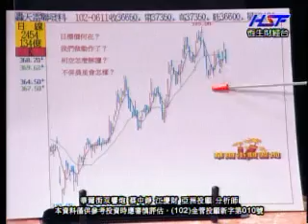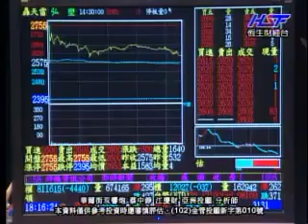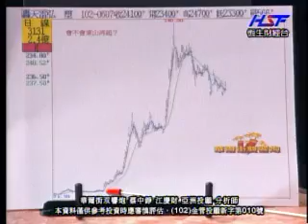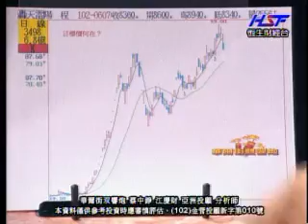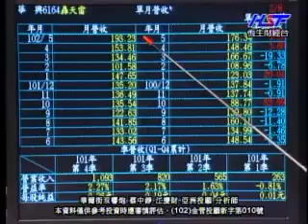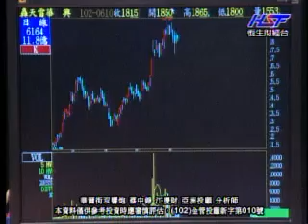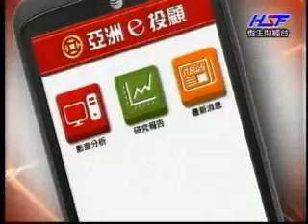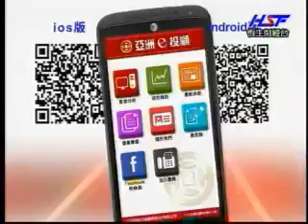華爾街雙響砲 蔡中錚/江慶財 分析師 2013-06-11